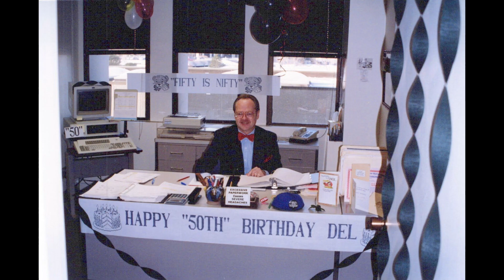Del Allmendinger Funeral Slideshow